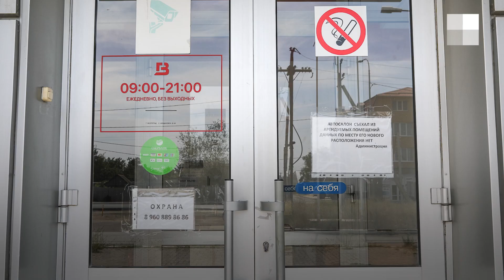Очень дорогой Renault Logan| V1.RU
Заехал поинтересоваться и посмотреть, а уехал на новой машине, которая обошлась едва ли не в два раза дороже, чем аналогичная в топовой комплектации у официального дилера. Волгоградец Сергей Степанов поверил объявлению о беспрецедентных скидках в автосалоне «Волга Град», а сейчас сразу в двух судах пытается расторгнуть кабальные договоры как на покупку автомобиля в кредит, так и на непонятные услуги, которые уместились на листке формата А4.